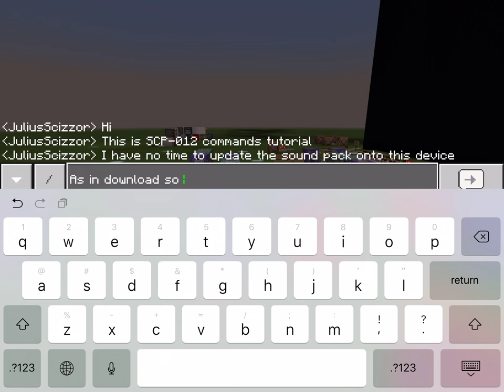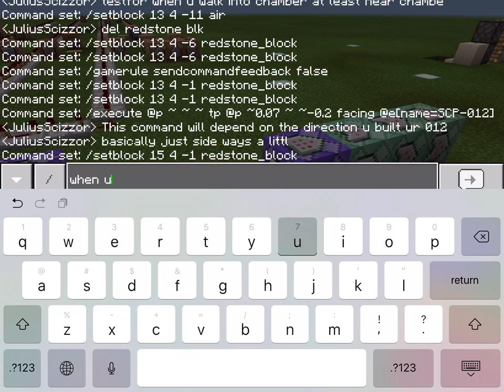SCP-012 v2 Minecraft Bedrock Edition Tutorial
SCP-012 is an invisible armour stand holding a map. There will be a part 2 on how to make use of armour stands.

Here are the commands:
/testfor @p[x=X, y=Y, z=Z, r=1.5]

/execute @p ~ ~ ~ tp @p (depends on your build) facing @e[name=SCP-012]

/setblock (coordinates) (block) (data value)

/tp @e[name=SCP-012-2] (coordinates)

/execute @p ~ ~ ~ playsound composition.speech1
(Not in your current version of the sound pack, updated one will be out next week maybe)

If you used my videos as reference for your own SCPs In Minecraft, please credit me.

Nck93GS